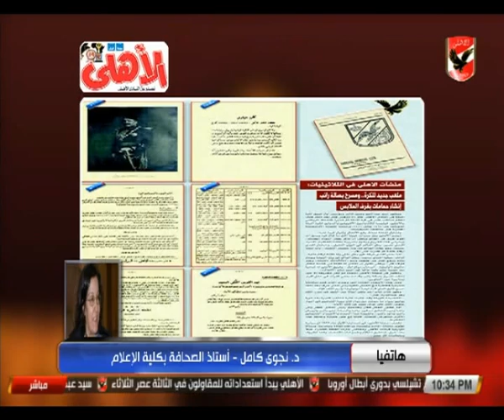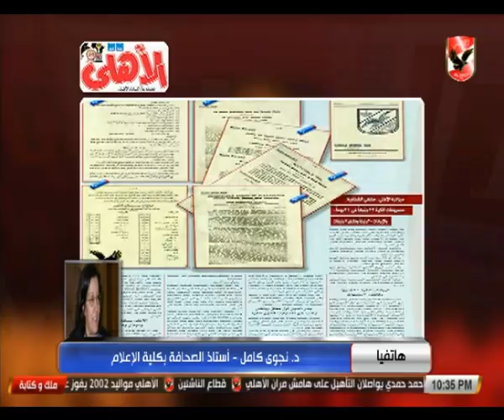مداخلة الدكتورة نجوى كامل وحديث عن اكتشاف اصدار «مجلة الأهلي» منذ عام 1933